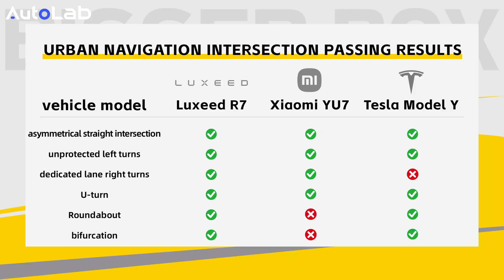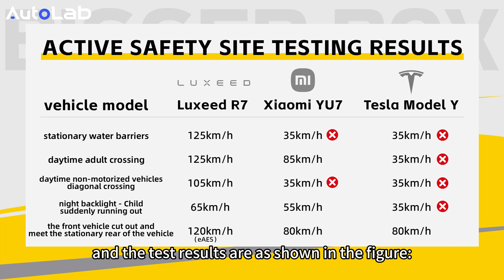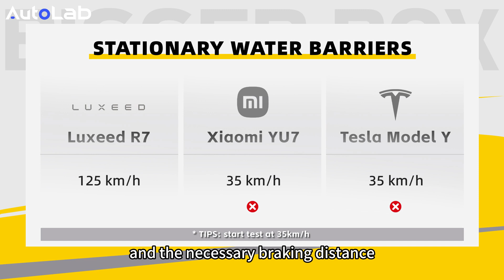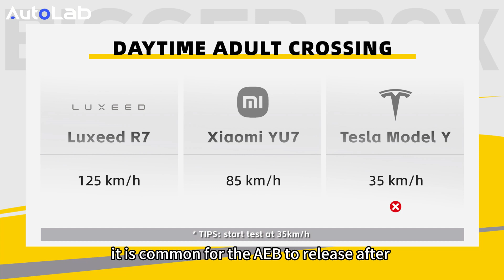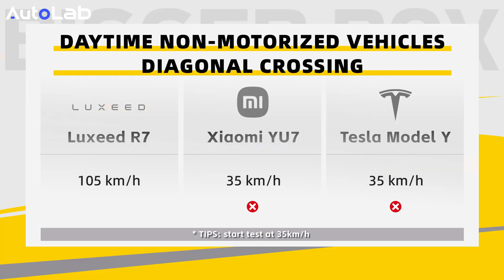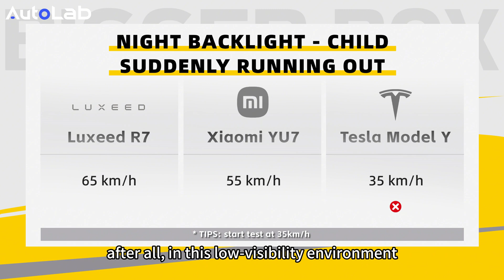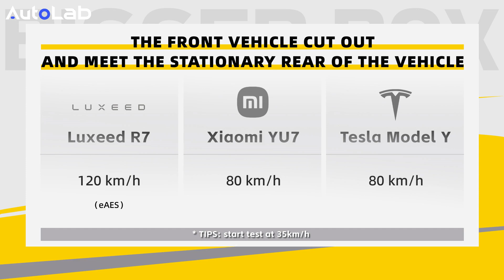Can Luxeed R7's Self-Driving BEAT Tesla Model Y in Real World Tests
We tested the assisted driving functions of the Tesla Model Y, Xiaomi YU7, and Luxeed R7. We even crashed a Tesla! The entire show lasts for almost 20 minutes! Who can watch it to the end?! Give me a comment!
Video Chapters:
00:00 Self-driving scenes
00:28 Intro
00:47 Luxeed R7; Xiaomi YU7; Tesla Model Y
01:39 Urban Navigation—Basic driving ability
01:55 Results
02:02 Asymmetrical straight intersection
02:33 Unprotected left turns
03:22 Right-turn-dedicated lane
03:54 U-turn
04:18 Roundabout
05:03  Bifurcation scenario
05:28 Complex road sections
05:50 Lane selection
06:42 Urban Navigation—Strain capacity
07:49 High-density obstacle areas
09:37 Construction scene
10:14 Active safety
10:31 Results
10:36 Stationary water barriers
11:58 TESLA CRASH!!
12:47 Daytime adult crossing
13:45 Non-motor vehicles crossing diagonally
14:29 Children suddenly darting out in night-time backlight
15:47 The vehicle cuts out and encounters the stationary rear of the front vehicle
17:22 Enhanced Automatic Emergency Steering
18:20 Overall performance of the active safety
18:38 Summary
19:10 End